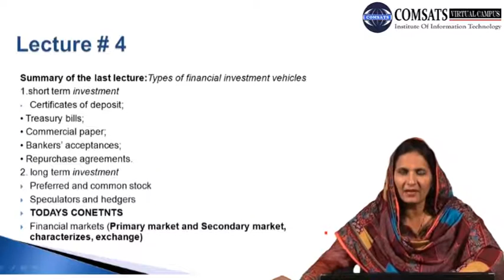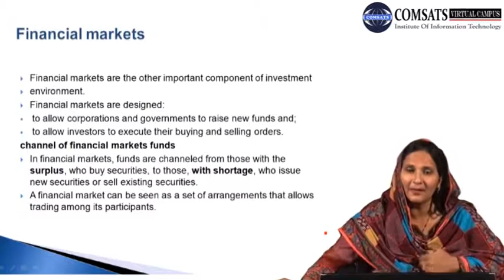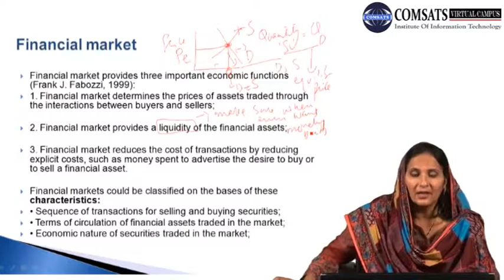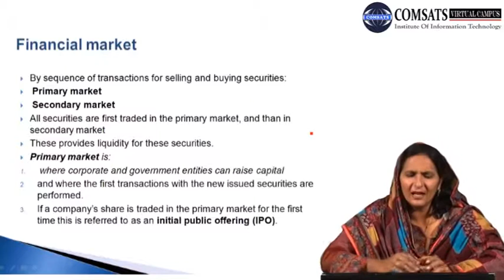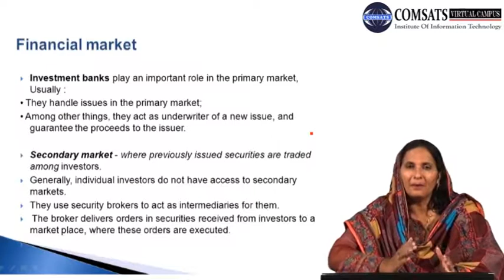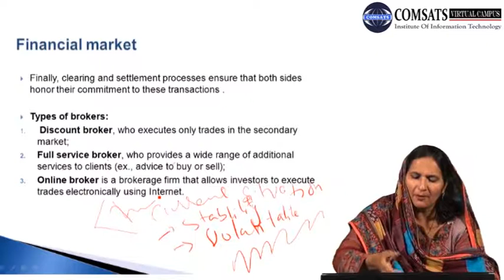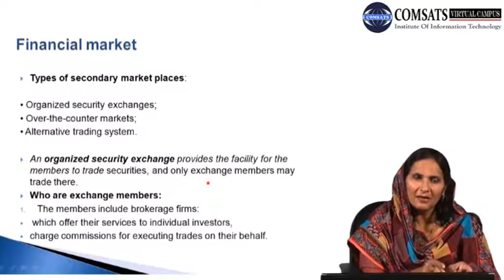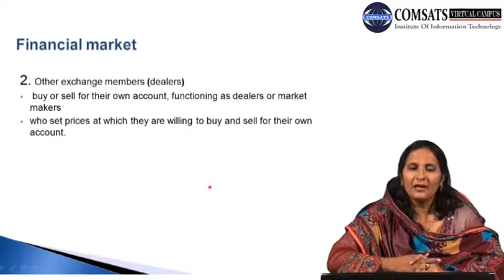short term investment Certificates of deposit MGT531 LECTURE in Hindi Urdu 04